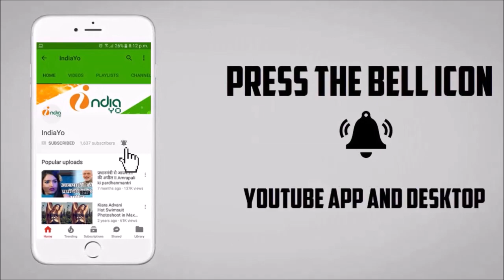निरहुआ और आम्रपाली की "अरब" मूवी - Arab Bhojpuri Film - Nirahua, Amrapali - Muhurat Finish